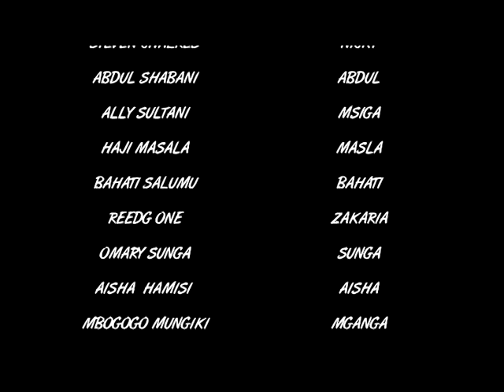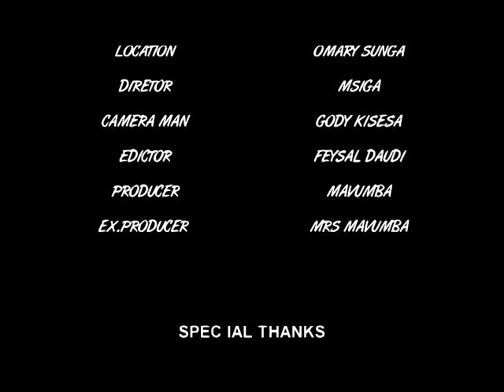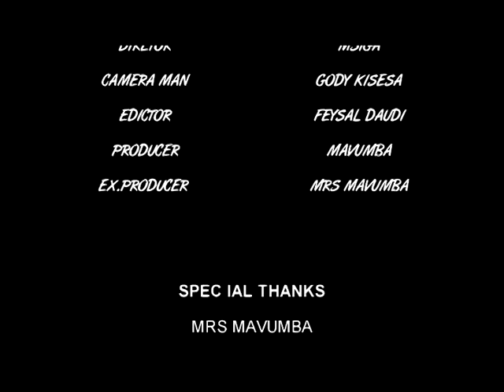Kikila Part 1 - Salome Makali, Asha Rajabu, Steven Charles, Abdul Shabani (Official Bongo Movie)